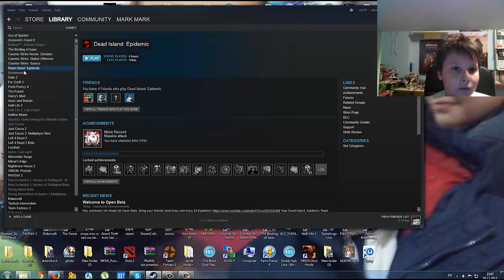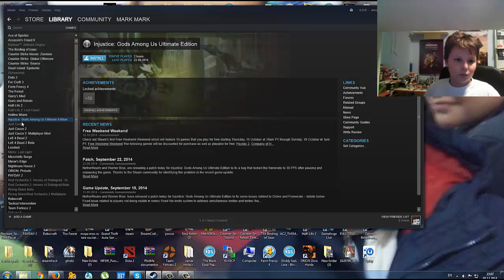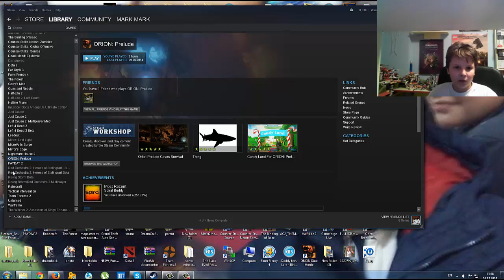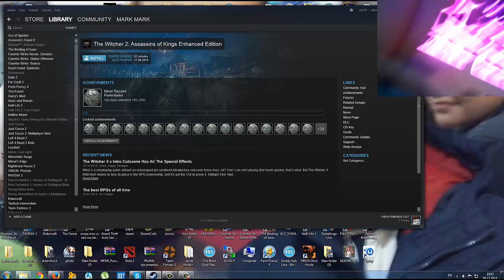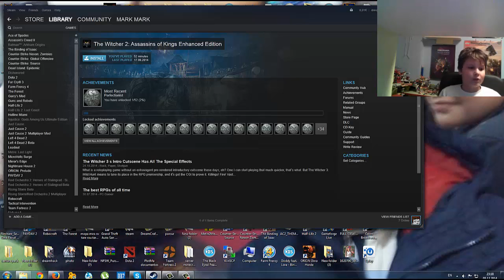Jocurile mele de pe steam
in acest episod o sa va prezint jocurile mele de pe steam si daca aveti unul din ele lasati un coment si ne jucam.